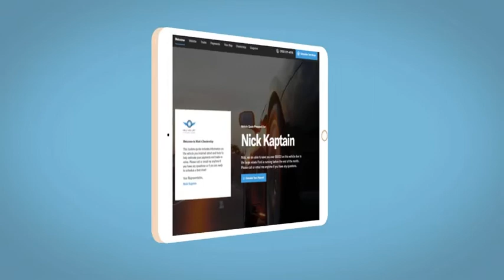2022 Chevrolet Equinox Elkins, WV, Buckhannon, WV Parsons, WV Weston, WV H159038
Cherry Red Tintcoat New 2022 Chevrolet Equinox available in Elkins, West Virginia at Performance Chevrolet. Servicing the Clarksburg, Weston, Buckhannon, WV area.

Performance Chevrolet
3222 Beverly Pike

This NEW 2022 Cherry Red Tintcoat Chevrolet Equinox LT AWD is well equipped and includes these features and benefits:brConfidence & Convenience Package, Driver Confidence II Package (Front & Rear Park Assist, Lane Change Alert w/Side Blind Zone Alert, and Rear Cross Traffic Alert), Driver Convenience Package (3-Spoke Leather-Wrapped Steering Wheel, Dual Zone Automatic Climate Control, Heated Driver & Front Passenger Seats, Rear Power Liftgate, and Remote Start), Preferred Equipment Group 1LT, AWD, 17 Aluminum Wheels, 2 Rear USB Charging-Only Ports, 2 USB Ports & Auxiliary Input Jack, 2-Way Power Driver Lumbar Control Seat Adjuster, 3.87 Final Drive Axle Ratio, 4-Wheel Disc Brakes, 6 Speaker Audio System Feature, 6 Speakers, 8-Way Power Driver Seat Adjuster, ABS brakes, Air Conditioning, Alloy wheels, AM/FM radio: SiriusXM, Apple CarPlay/Android Auto, Auto High-beam Headlights, Bluetooth For Phone, Brake assist, Bumpers: body-color, Compass, Custom Molded Rear Splash Guards (LPO), Delay-off headlights, Driver door bin, Driver vanity mirror, Dual front impact airbags, Dual front side impact airbags, Electronic Stability Control, Emergency communication system: OnStar and Chevrolet connected services capable, Four wheel independent suspension, Front & Rear Black Bowtie Emblems (LPO), Front anti-roll bar, Front Bucket Seats, Front Center Armrest, Front Passenger 4-Way Manual Seat Adjuster, Front reading lights, Fully automatic headlights, Heated door mirrors, Illuminated entry, Low tire pressure warning, Not Equipped w/Driver & Fr Passenger Heated Seats, Occupant sensing airbag, Outside temperature display, Overhead airbag, Overhead console, Panic alarm, Passenger door bin, Passenger vanity mirror, Power door mirrors, Power driver seat, Power steering, Power Sunroof, Power windows, Premium audio system: Chevrolet Infotainment 3, Premium Cloth Seat Trim, Radio data system, Radio: Chevrolet Infotainment 3 System w/AM/FM, Rear anti-roll bar, Rear reading lights, Rear seat center armrest, Rear window defroster, Rear window wiper, Remote keyless entry, Roof-Mounted Luggage Rack Side Rails, Security system, SiriusXM Radio, Speed control, Speed-sensing steering, Split folding rear seat, Spoiler, Steering wheel mounted audio controls, Tachometer, Telescoping steering wheel, Tilt steering wheel, Traction control, Trip computer, and Variably intermittent wipers.brRecent Arrival! 25/30 City/Highway MPG
Preferred Equipment Group 1LT,3.87 Final Drive Axle Ratio,17 Aluminum Wheels,Premium Cloth Seat Trim,Confidence & Convenience Package,Driver Confidence II Package,Driver Convenience Package,Radio: Chevrolet Infotainment 3 System w/AM/FM,Power Sunroof,Front & Rear Black Bowtie Emblems (LPO),Custom Molded Rear Splash Guards (LPO),Not Equipped w/Driver & Fr Passenger Heated Seats,Remote Start,8-Way Power Driver Seat Adjuster,Front Passenger 4-Way Manual Seat Adjuster,2-Way Power Driver Lumbar Control Seat Adjuster,Dual Zone Automatic Climate Control,Heated Driver & Front Passenger Seats,3-Spoke Leather-Wrapped Steering Wheel,Rear Power Liftgate,SiriusXM Radio,Front & Rear Park Assist,Rear Cross Traffic Alert,Lane Change Alert w/Side Blind Zone Alert,Bluetooth For Phone,2 Rear USB Charging-Only Ports,2 USB Ports & Auxiliary Input Jack,6 Speaker Audio System Feature,Roof-Mounted Luggage Rack Side Rails,AM/FM radio: SiriusXM,Auto High-beam Headlights,Emergency communication system: OnStar and Chevrolet connected services capable,Premium audio system: Chevrolet Infotainment 3,Apple CarPlay/Android Auto,4-Wheel Disc Brakes,6 Speakers,Air Conditioning,Electronic Stability Control,Front Bucket Seats,Front Center Armrest,Spoiler,Tachometer,ABS brakes,Alloy wheels,Brake assist,Bumpers: body-color,Delay-off headlights,Driver door bin,Driver vanity mirror,Dual front impact airbags,Dual front side impact airbags,Four wheel independent suspension,Front anti-roll bar,Front reading lights,Fully automatic headlights,Heated door mirrors,Illuminated entry,Low tire pressure warning,Occupant sensing airbag,Outside temperature display,Overhead airbag,Overhead console,Panic alarm,Passenger door bin,Passenger vanity mirror,Power door mirrors,Power driver seat,Power steering,Power windows,Radio data system,Rear anti-roll